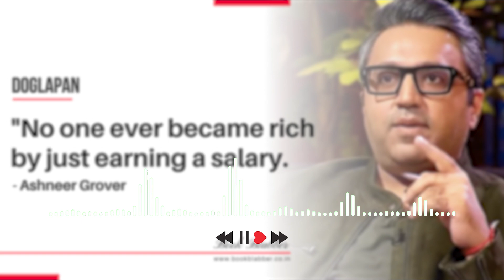The hard truth about life and start-ups | Doglapan book summary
In this video, we'll discuss Ashneer Grover's book Doglapan, which means to say or do things two-facedly. According to Ashneer, sometimes failures in your life can change your success, and sometimes even success can turn into failure. These hidden successes and failures in life are what he calls doglapan.

Ashneer was born into a middle-class family, but his mind opened up when he went to Canada with his uncle. He realized that to survive in this big world, it's crucial to make money. After working in several companies for nine years, he realized that a job would never make him rich, which is the first lesson in his book.

He says, "If you want to be rich, don't do a job. Start a company." If you don't have money to start a business, save money, and start a business as a side hustle. When you have a profitable model, show the results to investors and convince them to fund you.

Ashneer believes that starting a business requires an inner fire. You need to know what you want to do, why you want to do it, and have the motivation to do it, or else it's almost impossible to succeed in your business.

In his book, Ashneer shares his life story and how people deceived him, causing him significant losses. If he wasn't self-motivated, he would have given up a long time ago.

If you don't know anything about business, talk to your friends who run a business. Work with them for some time and understand the ins and outs of running a small business. You'll understand how to sell a product, how customers think, and how to manage your finances.

Before starting a business, you should see if it's profitably scalable. For instance, if you're a dentist, your business may not be scalable because it depends on your talent, and you can only see a limited number of patients. You must choose a product that has high demand in the market, and you can automate it using machines and software to scale it.

Ashneer says that an idea is meaningless if it's not executed brilliantly. He believes that a simple idea executed brilliantly can yield more profits than a brilliant idea executed poorly. He says there are only two main components of a business: the founder and the customer. The founder provides what the customer needs, and in return, he earns profits.

Music Credit to:-
📌 Song info:
Title: Snowfall
Artist: Scott Buckley
Genre: Piano ambient

 • 'Snowfall' by Scott Buckley 🇦🇺 | Pian...
Scott Buckley
 / scottbuckley
BreakingCopyright
/ breakingcopy